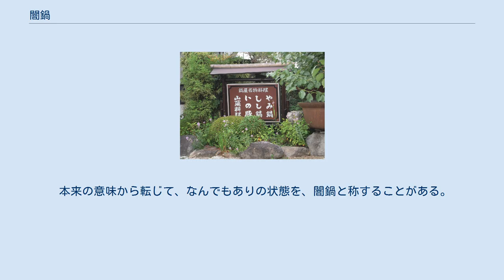闇鍋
料理店の看板に「やみ鍋」 闇鍋（やみなべ）とは、それぞれ自分以外には不明な材料を複数人で持ち寄り、暗中で調理して食べる鍋料理。
通常では鍋料理には用いない食材が利用される事が多い。
食事を目的とした料理というよりは遊び、イベントとしての色彩が濃い。
基本的に一度自身の皿に取った物は食べなければならない。
 平安時代の宮廷社会において、参加者が各々1品料理を持参する「一種物（いっすもの）」と呼ばれる持ち寄りの宴会がしばしば催された。
この習慣は室町時代には庶民にも広がり、「各出（かくせつ）」とも呼ばれた。
現在でもこの種の宴会は地方によってはこう呼ばれる。
 同時期に亭主が鍋と出汁を用意し、講の参加者が具材を持ち寄る「汁講」（汁会、単に汁ともいう）が開かれ始める。
京都の年中行事を記録した『日次紀事』(1676)によれば、近所の連帯を強める目的で開かれる連絡会のような催しだった。
しかし、次第にこの催しも饗宴の楽しみを帯びてゆく。
 明治時代に入り「闇汁」（やみじる）と呼ばれる宴会形式が始まる。
方法は上述の闇鍋と同様だが、真面目な人はそれなりに食べられるものを入れた。
中には草鞋が入っていたという伝説もある。
正岡子規をはじめとするホトトギスのメンバーが行った闇汁の記録が『闇汁図解』として遺されている。
 本来の意味から転じて、なんでもありの状態を、闇鍋と称することがある。
使用例としては、闇鍋音楽祭、闇鍋風カレー、などである。